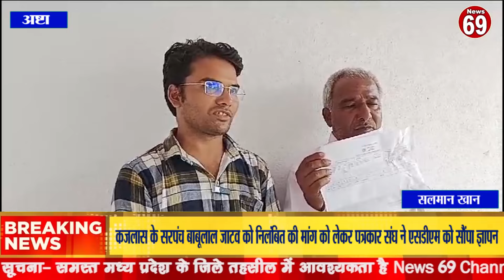कजलास के सरपंच बाबूलाल जाटव को निलंबित की मांग को लेकर पत्रकार संघ ने एसडीएम को सौंपा ज्ञापन